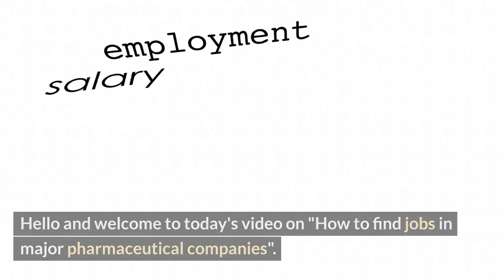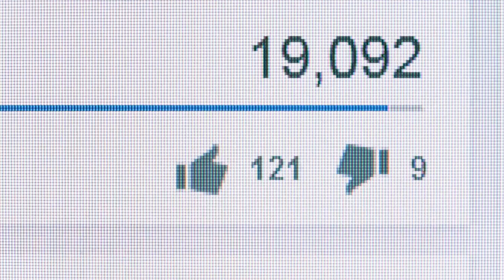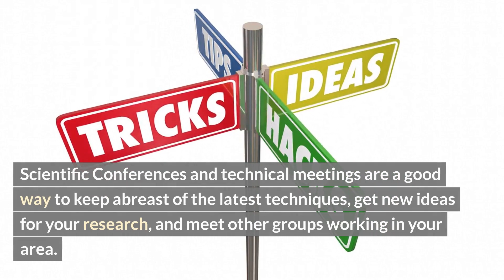How to find jobs in major pharmaceutical companies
This channel is to help job seekers with biomedical education and training. You will understand general principles and specific strategies to get quality jobs and develop a successful career.